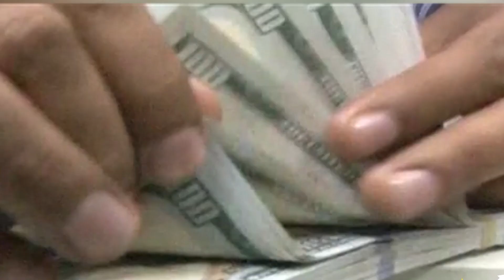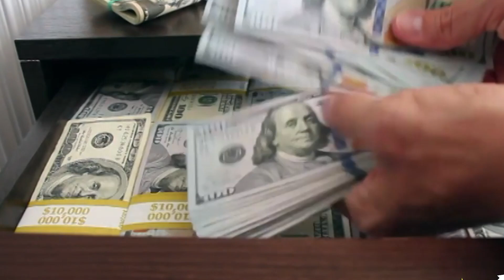Hamid Mir Got Angry On Caretaker Government | Latest News | Capital TV